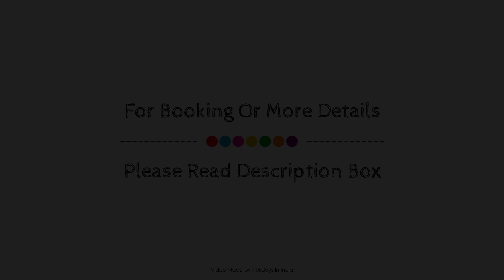OYO White Ridge 40869 OPPr Miraj Cinemas - Shalini Shivani, Hyderabad, India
Searching For
1. OYO White Ridge 40869 OPPr Miraj Cinemas - Shalini Shivani - Hyderabad
2. OYO White Ridge 40869 OPPr Miraj Cinemas - Shalini Shivani - Hyderabad Virtual Tour
3. OYO White Ridge 40869 OPPr Miraj Cinemas - Shalini Shivani - Hyderabad Rooms
4. OYO White Ridge 40869 OPPr Miraj Cinemas - Shalini Shivani - Hyderabad Amenities
5. OYO White Ridge 40869 OPPr Miraj Cinemas - Shalini Shivani - Hyderabad Videos
6. OYO White Ridge 40869 OPPr Miraj Cinemas - Shalini Shivani - Hyderabad Offers
7. OYO White Ridge 40869 OPPr Miraj Cinemas - Shalini Shivani - Hyderabad Deals
Audio Credit:
Track Title: Reasons To Hope
Artist: Reed Mathis